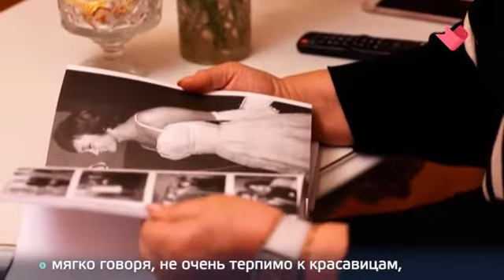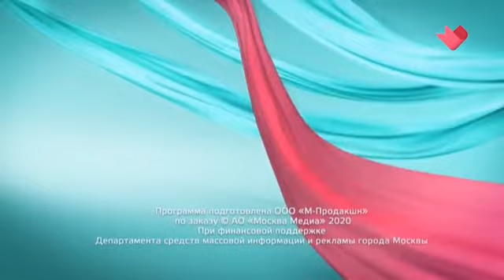Раскрывая тайны звёзд (Будьте моим мужем)